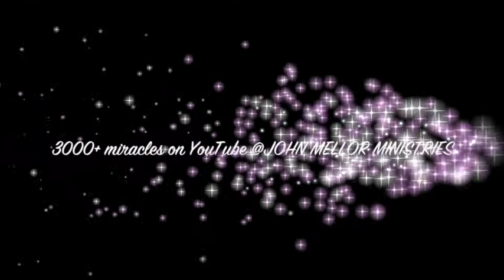La douleur cancéreuse laisse après la prière à Suisse - Cancer pain leaves after prayer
La douleur cancéreuse laisse après la prière à Porrentruy Suisse - Cancer pain leaves after prayer. John Mellor, an International Australian Healing Evangelist. John Mellor has a gift of healing and miracles with a ministry of praying for the sick in Jesus' name. John Mellor sees many miracles and healings of every type of physical illness, emotional disorder and mental illness. John Mellor sees hundreds more testimonies at our YouTube Channel, John Mellor Ministries. If you would like to find out where John Mellor is ministering, see his itinerary